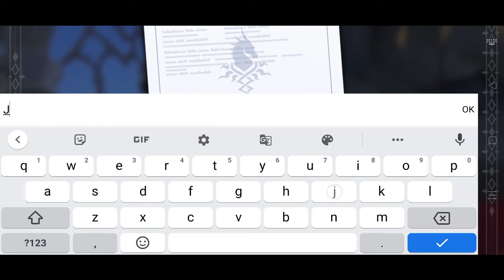LORD OF HEROES GAMEPLAY - BEST GAME AND SULTAN GAME !!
(kalo link mati, kontak DM IG aja)